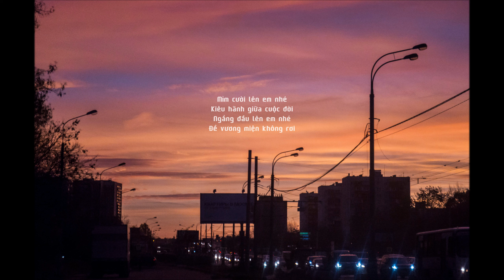Vì Ta Có Nàng - Thức Lê ( Cause I Have You )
“Cause I Have You” is a love letter, captures the feelings of 2 lovers. The song paints the picture of the husband and wife, the pain, the sweetness and the promise they have shared since the wedding that no matter what, they will always be together.